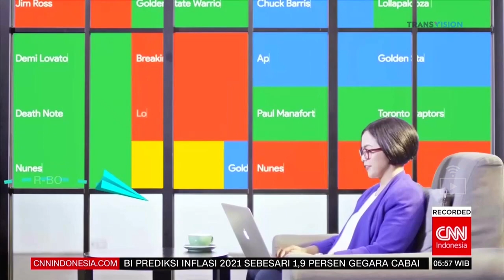CNN Indonesia - OBB CNN Indonesia Connected (2020)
CNN Indonesia
PT Detik TV Indonesia
PT Trans Media Corpora